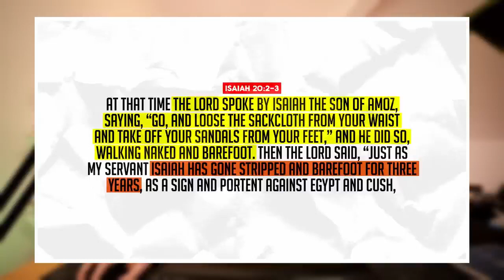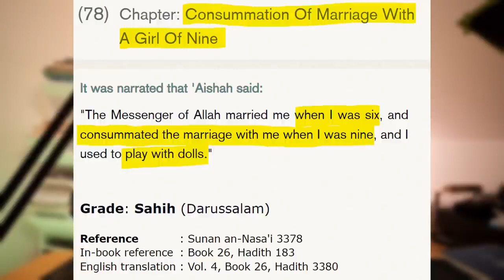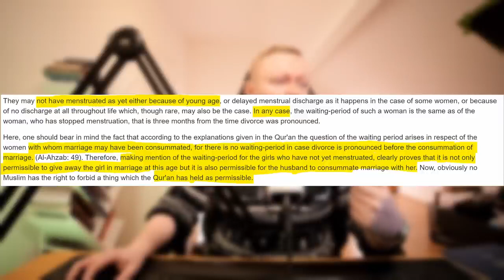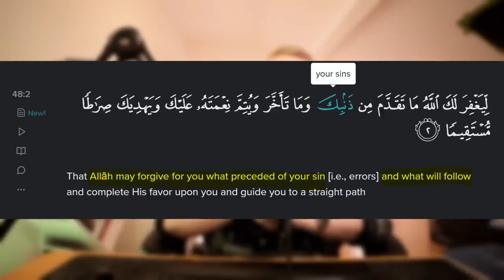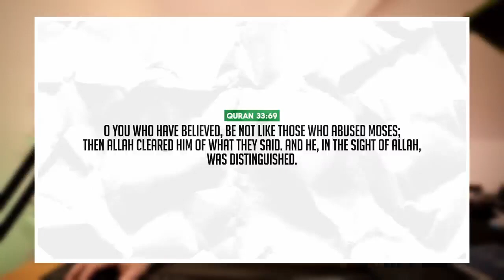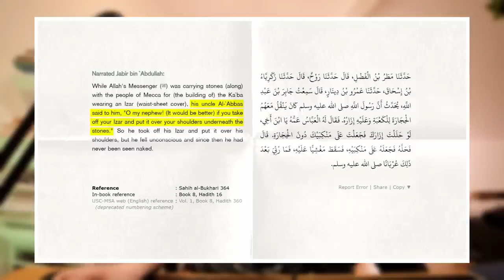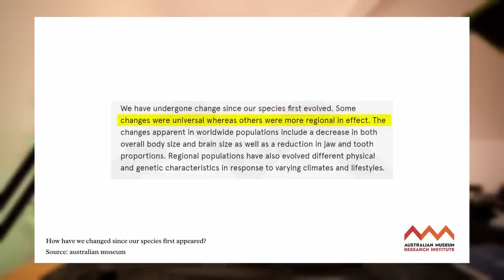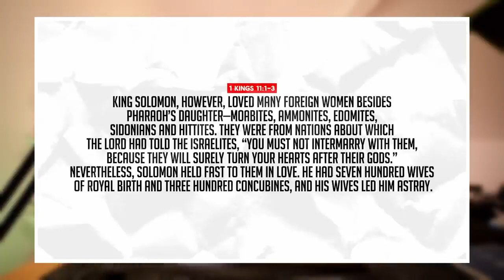SYFE Claims Muhammad Did 'Minor' Sins Response Video